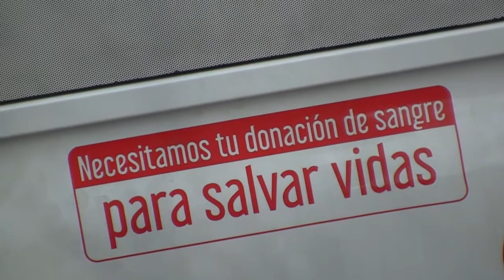JORNADA DONACIÓN DE SANGRE ♣ SS7 - 18 OCTUBRE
En nuestra localidad se realizó una jornada de donación de sangre, actividad que según la Cruz Roja Colombiana tuvo una buena participación a comparación del año anterior, un total de 83 unidades recepcionadas, gracias a la vinculación de los jaridneños para donar vida.